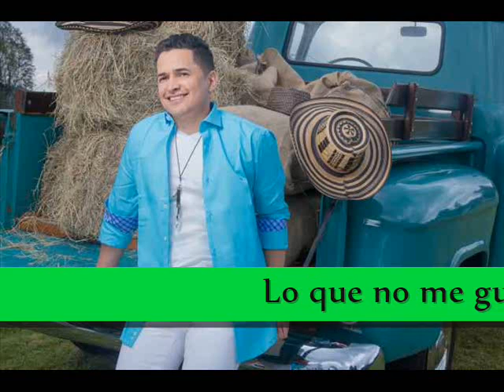Febrero 15 al 21 de 2015 - Top 22 de Camilo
Conteo con las 22 canciones más importantes de este Top variado durante la semana.

SALIERON:

CANCIÓN DE LA LUNA LLENA - Aura y Heidy
SELVA CUMBIA - Doctor Krápula
POR FIN - Pablo Alborán

*RECOMENDADAS (3):

TRAVESURAS - Gustavo Adolfo Renjifo
ES MI GUITARRA - Belén Osorio
LA PLATA - Nidia Góngora y Quantic

*CASILLAS DE LA 23 A LA 40:

23. CANCIÓN DE LA LUNA LLENA - Aura y Heidy (Antes: 22 - Más alta: 1)
24. TRAVESURAS - Gustavo Adolfo Renjifo (Antes: 25 - Más alta: 23)
25. SELVA CUMBIA - Doctor Krápula (Antes: 16 - Más alta: 3 x3)
26. PA' DORMIR TRANQUILO - Fáber Grajales (Antes: 27 - Más alta: 1 x3)
27. LLEGASTE TÚ - Luis Fonsi y Juan Luis Guerra (Antes: 28 - Más alta: 1)
28. MI PUEBLO - Orquesta de Lucho Bermúdez (Antes: 31 - Más alta: 1 x4)
29. ES MI GUITARRA - Belén Osorio (Antes: 33 - Más alta: 29)
30. VIVIR MI VIDA - Marc Anthony (Antes: 29 - Más alta: 1 x2)
31. LA CONFESIÓN - Karoll Márquez y Marbelle (Antes: 23 - Más alta: 1 x3)
32. LA PLATA - Nidia Góngora y Quantic (NUEVA)
33. LA MÁS BELLA - Mario Molinares (Antes: 30 - Más alta: 1)
34. A CAMBIO - Lluvia y Rocío (Antes: 32 - Más alta: 1 x2)
35. MAGIA - Rosana y Jesús Navarro (Antes: 38 - Más alta: 1 x7)
36. POR FIN - Pablo Alborán (Antes: 21 - Más alta: 21)
37. POR SI MAÑANA - Mojito lite (Antes: 34 - Más alta: 7)
38. PARA CELEBRAR - Salsa giants (Antes: 35 - Más alta: 1 x2)
39. VUELVO A RESPIRAR - Adriana Lucía (Antes: 40 - Más alta: 1 x2)
40. TÚ, LO MEJOR DE TODO - Rojas y Mosquera (Antes: 36 - Más alta: 1)